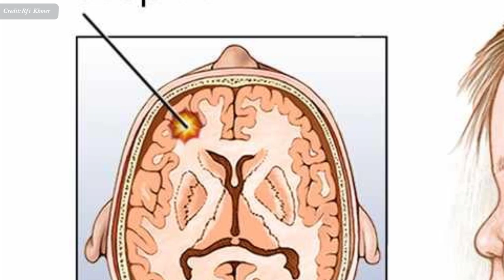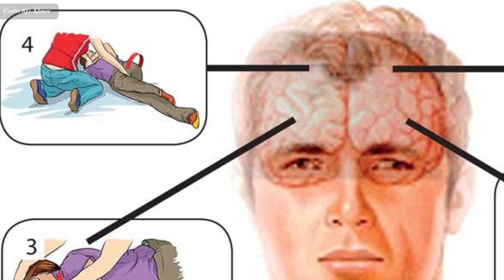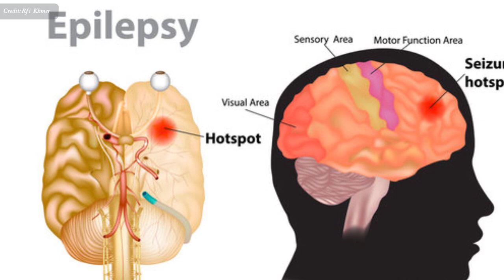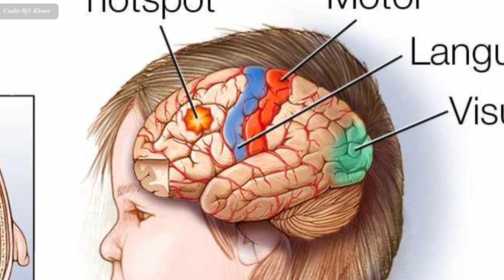វិធី​ជួយ​សង្គ្រោះ​អ្នក​ជំងឺ​ឆ្កួត​ជ្រូក , Epilepsy Treatment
In this video we want to show you about វិធី​ជួយ​សង្គ្រោះ​អ្នក​ជំងឺ​ឆ្កួត​ជ្រូក , Epilepsy Treatment, SUCCESS REVEAL

 តើ​ត្រូវ​ទៅ​ព្យាបាល​នៅ​ទីណា? ការព្យាបាល​មាន​ប្រសិទ្ធភាព​កំរិត​ណា ? តើ​ត្រូវ​ ​ជួយអ្នក​ជំងឺ​ឆ្កួតជ្រូកយ៉ាង​​ដូចម្តេច ?

✮✮✮✮✮ Enjoy!

✡ ABOUT US ✡
.: Why We create SUCCESS REVEAL channel :.
1. To inspire, Motivate, create new entrepreneur
2. Share Business knowledge, Entrepreneurship, Success
3. Free Business Education Online